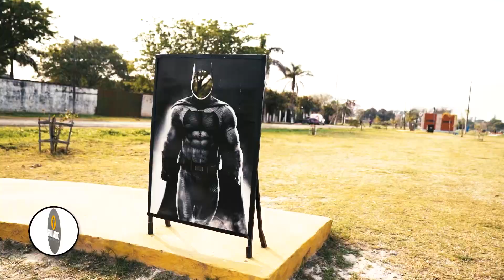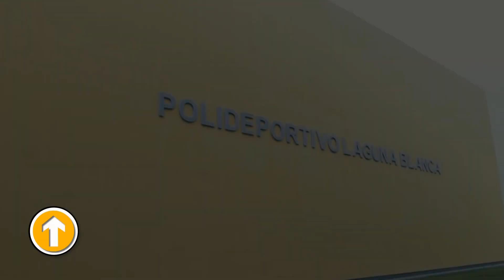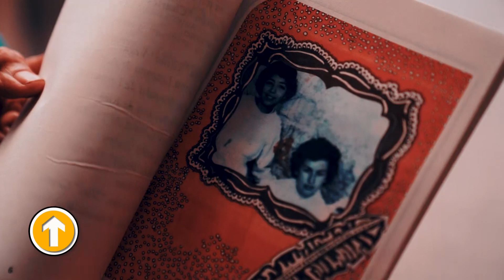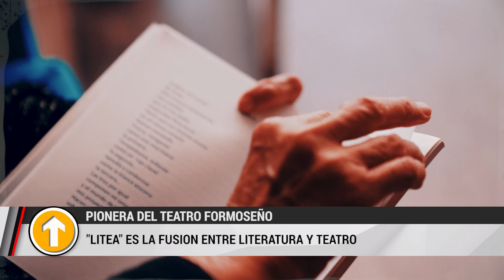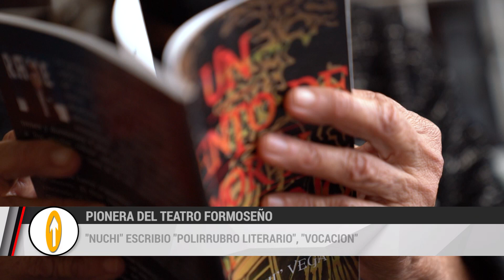RUMBO NORTE N° 85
Tenés mucho que conocer de Formosa y su gente, personas que día a día, con su trabajo desarrollan su provincia.
Esta vez aprenderemos del tesón y la disciplina de Felipe Báez, un ciclista que ha dedicado su vida al deporte y hoy trabaja con los más chicos para sembrar en ellos el entusiasmo por pedalear. Después de tantos años dedicados al aprendizaje y a la formación de talentos, desde Pirané, Nuchi Galeano, nos habla de sus inicios en las artes escénicas; y por último, una historia de constancia: Hugo Dupuy logró crear una de las fábricas de agua más sólidas de la región.

📺 Ya puedes ver el programa No. 85
Recuerda seguirnos por instagram y facebook
¡Nos reencontramos en la tele el viernes!